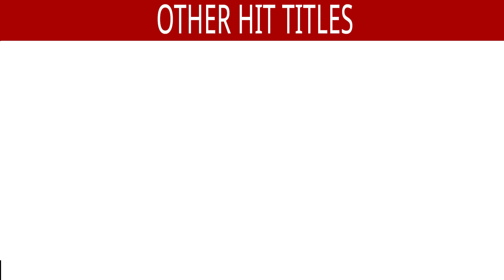Main Nashe Mein Hoon - Full Song | Aziz Nazan | Ishtar Music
Main Nashe Mein Hoon - Full Song | Aziz Nazan | Hindi Song | Superhit Hindi Qawwali Song

Song : Main Nashe Mein Hoon
Singer : Aziz Nazan
Lyrics : Namalum